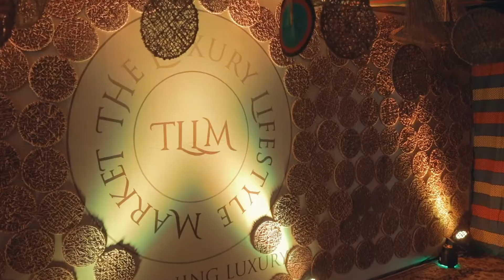The Luxury Lifestyle Market - Highlight Video